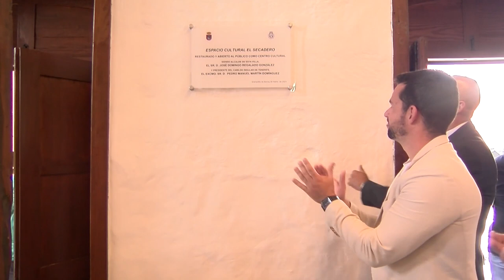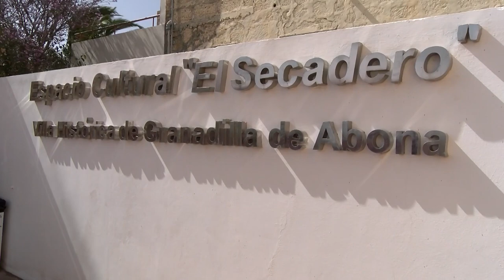ℹ️ informativos Canal 10📺 | Inauguración antiguo Secadero de Tabaco | Granadilla de Abona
El antiguo Secadero de Tabaco de Granadilla de Abona abre sus puertas